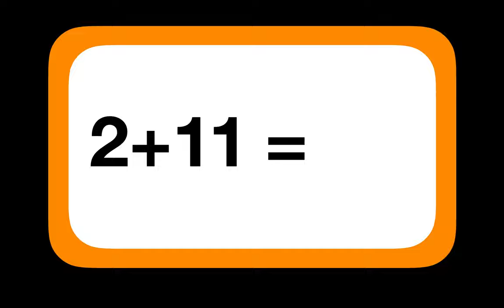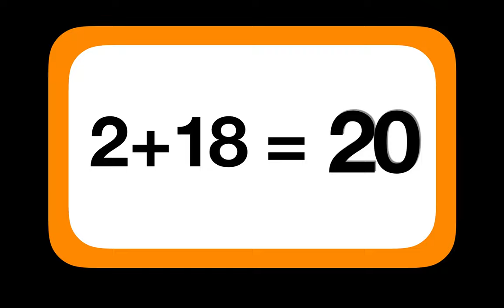ADDITION FLASHCARDS - Adding by 2